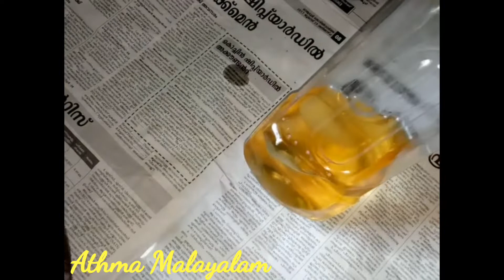ചക്കക്കുരുവും മുരിങ്ങക്കായവും ഉണ്ടെങ്കിൽ ദേ... ഇതുപോലെ അവിയൽ വെച്ചു നോക്കൂ.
Hii friends,
Episode 45

 ചക്കക്കുരുവും മുരിങ്ങ കായവും ഉണ്ടെങ്കിൽ ഇതുപോലെ അവിയൽ വച്ചു നോക്കൂ. ഇതിന്റെ രുചി ഒന്നു വേറെ തന്നെയാ...

Plz support my family 😍😍🙂